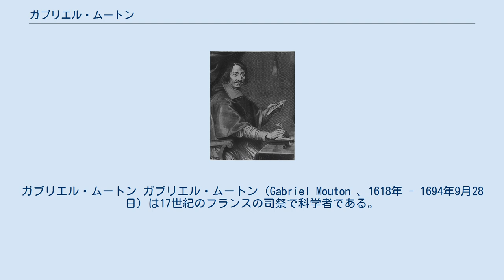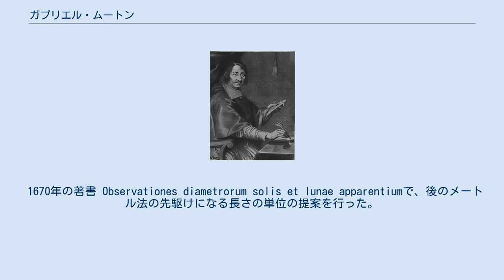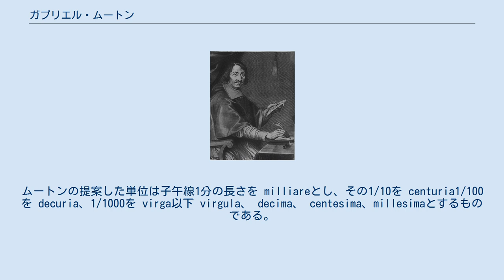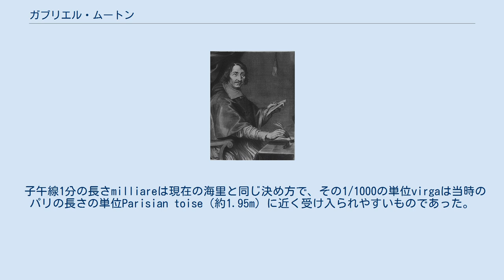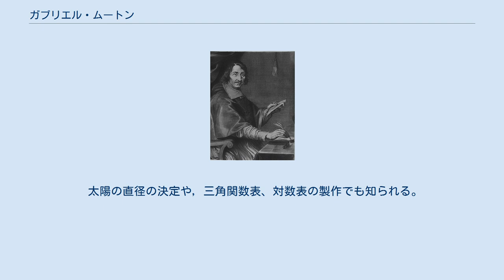ガブリエル・ムートン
ガブリエル・ムートン（Gabriel Mouton 、1618年 - 1694年9月28日）は17世紀のフランスの司祭で科学者である。
 リヨンで神学の学位をとったが、数学や天文学にも業績を残した。
 1670年の著書 Observationes diametrorum solis et lunae apparentiumで、後のメートル法の先駆けになる長さの単位の提案を行った。
ボローニャのリッチョーリの行った地球の大きさの測定に基づいて、緯度差1分に相当する子午線弧長をもとにする長さの単位を提案した。
ムートンの提案した単位は子午線1分の長さを milliareとし、その1/10を centuria1/100を decuria、1/1000を virga以下 virgula、 decima、 centesima、millesimaとするものである。
 子午線1分の長さmilliareは現在の海里と同じ決め方で、その1/1000の単位virgaは当時のパリの長さの単位Parisian toise（約1.95m）に近く受け入られやすいものであった。
 実用上の理由から（短い長さを天体観測から精度よく求めることは困難なので）ムートンは現実的な長さの基準を振り子の周期で決めることを提案した。
 これらのアイデアはジャン・ピカールやホイヘンスによって支持され、イギリスの王立協会でも検討された。
同様な提案はライプニッツによってもなされた。
100年以上後、フランスの科学アカデミーの度量衡委員会は地球の大きさに長さの基準を求めることにし、1791年にフランスで長さの定義が採用された。
 太陽の直径の決定や，三角関数表、対数表の製作でも知られる。